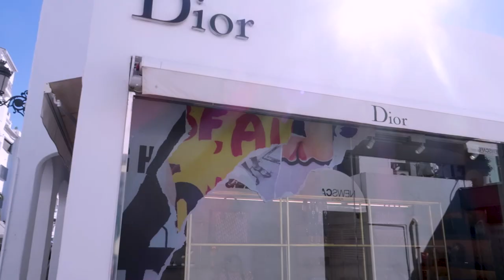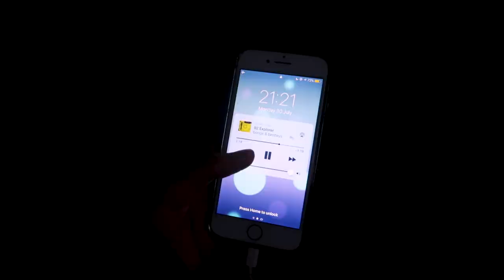AMAZING SINTILLATE OCEAN CLUB PARTY IN MARBELLA! | SINTILLATE Vlogs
Join Lydia and her friend Lucy as they attend a beautiful and vibrant Sintillate party at Ocean Club Marbella, before heading for a night in Pangea!

SINTILLATE parties have hosted many famous faces, including footballer Ashley Cole, pop star and Little Mix band member Leigh-Anne Pinnock, Reality TV celebrities Joey Essex, Jamie Jewitt, Camilla Thurlow, Olivia Attwood, Amber Davies, Chris Hughes, Pete Wicks, Megan McKenna, Dom Lever, Harry Baron, James Lock, Mellissa Tattam, Jessica Sheers, Georgia ‘Toff’ Toffolo and Katie Price.